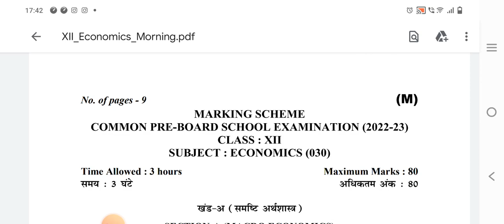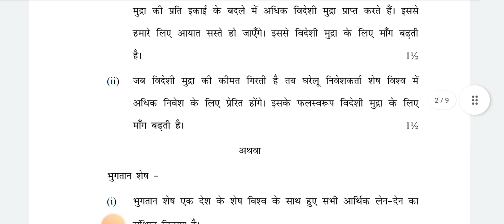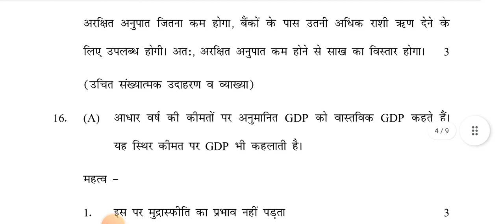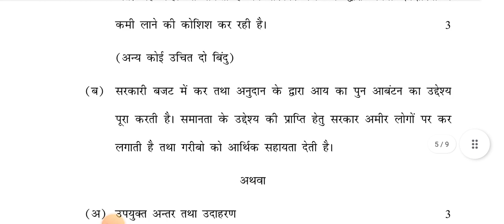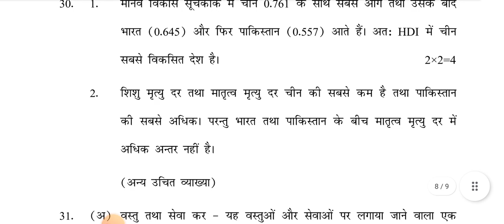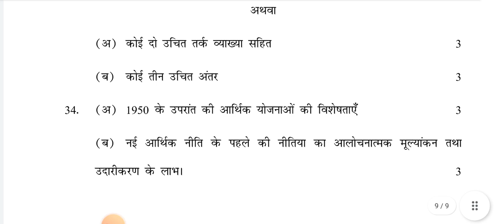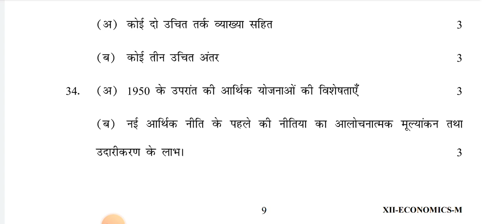Economics PreBoard Exam Answer Key/Marking Scheme Class12